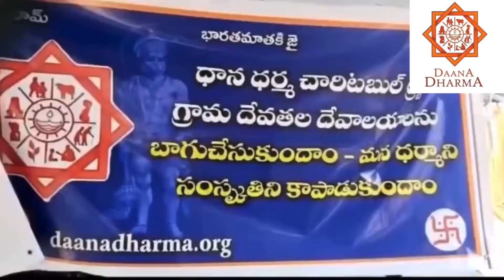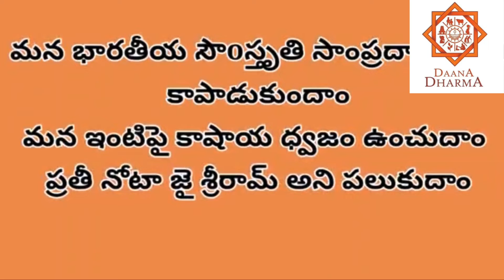AP anakapalle Dis. natavaram Mandal. PND ST Colony, Ramalayam Pratista || DaanaDharma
AP anakapalle Dis. natavaram Mandal.
PND ST Colony, Ramalayam Pratista - 120 Families have a place to worship. Balasamskar ( Free tuition point ) very soon.
అం. ప్ర
అనకాపల్లి జిల్లా,
నాతవరం మండలం ,
పొట్టి నాగన్న దొర పాలెం ( P N D పాలెం ) S. T గిరిజన గ్రామానికి
" దాన ధర్మ ట్రస్టు " ఆధ్వర్యంలో సీతా రాములు విగ్రహాలు ఇవ్వడం జరిగింది..
ఈ రోజు 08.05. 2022 వ తే ది న ఆ గ్రామం లో విగ్రహం ప్రతిష్ట చేయడం జరిగింది..
చేసిన కార్యక్రమాలు :
07.05. వ తేదీన హోమం , స్వామి వారికీ పాలాభిషేకం, భజన కార్యక్రమం.
08.05 వ తేదీన  హోమం , విగ్రహ ప్రతిష్ట ,  నగర సంకీర్తన ,  అన్నసమారాధన, భజన చేయడం జరిగింది..
ఈ కార్యక్రమం లో  దాన ధర్మ ట్రస్ట్ వాలంటీర్ పి. రాజు , పాడేరు జిల్లా డి. వి. డి. ప్రసాద్ గారు, కొయ్యురు మండలం  కొండబాబు గారు , గ్రామ పెద్దలు పాల్గొన్నారు..
జై శ్రీరామ్ 🙏🙏🙏.
Plz support DaanaDharma.org